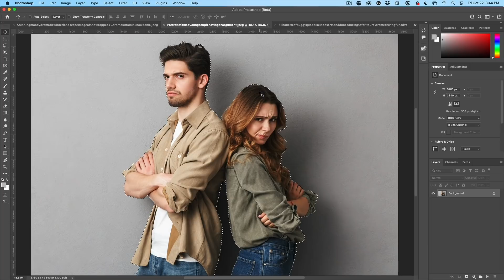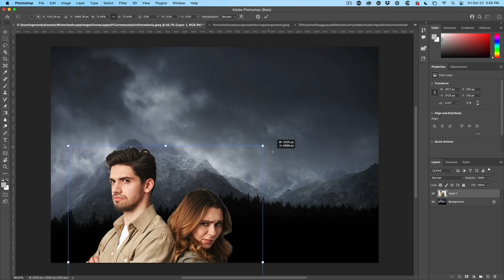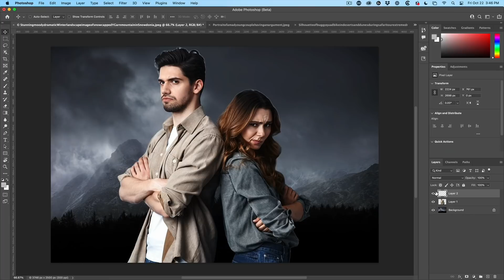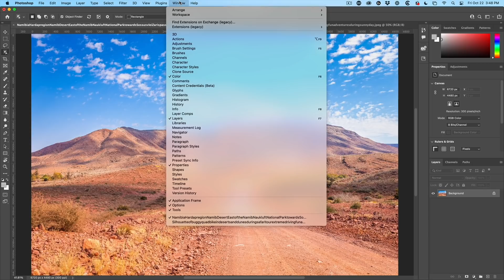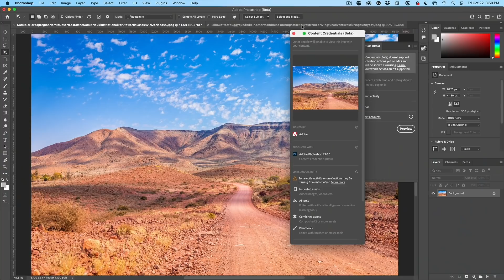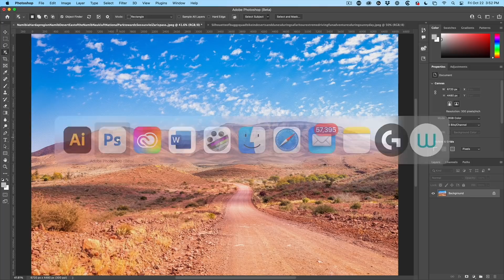Photoshop 2022 TOP NEW Features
NEW FEATURES OF PHOTOSHOP 2022.
Learn all the best new features of Photoshop 2022, learn the tips and tricks and how to use the new features in Photoshop. New Select subject, a range of new Neural filters, including Harmonize, Color Match and Landscape mixer. New Illustrator integration ACR masking and more.
Colin Smith walks you through the new features in Photoshop 2022, check out the playlist for more new feature tutorials as I add them on the new update of Adobe Photoshop each day.
Part of the Photoshop 2022 New features learning series from PhotoshopCAFE.